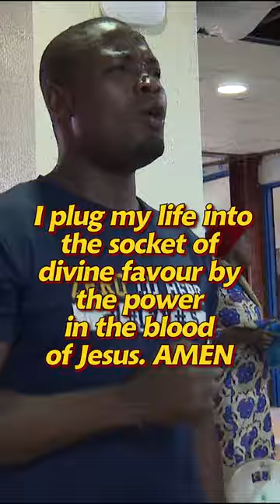I plug my life into the socket of divine favour || MFM Television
Excerpt (Baptism of Favour Part 1)
Manna Water Service_12102023